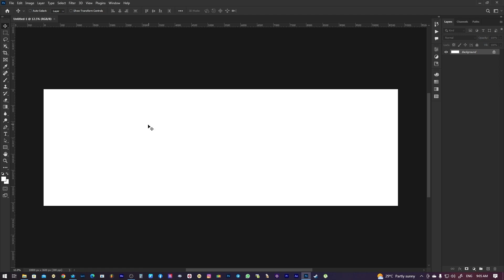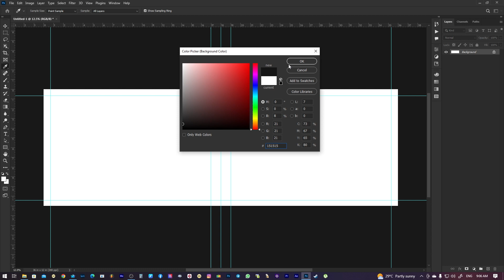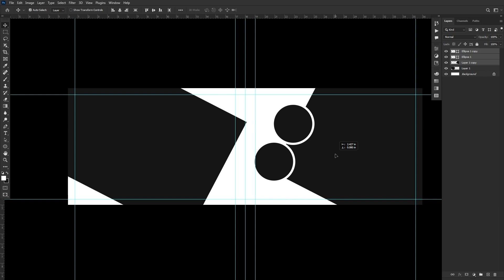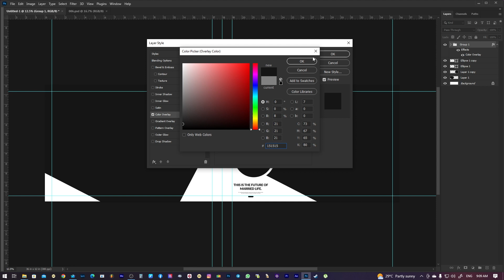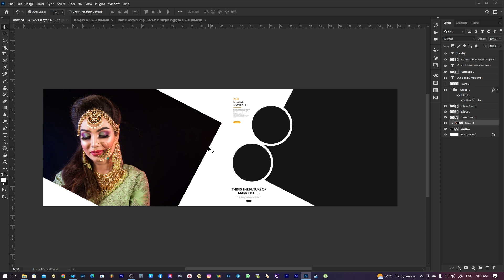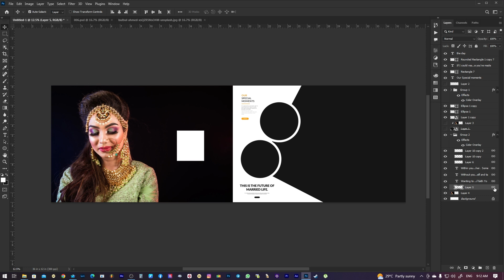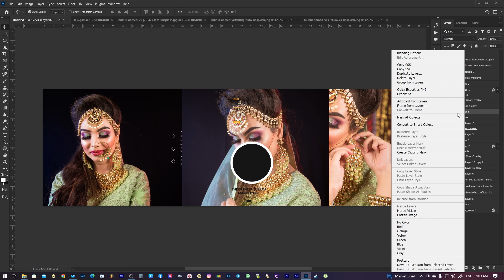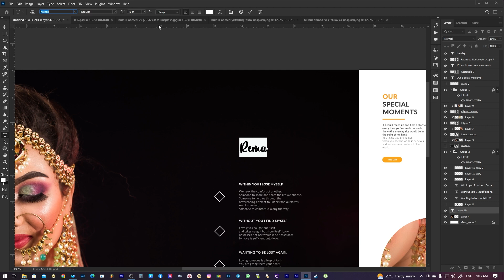freedownload How To Create Bride Album Sheet in photoshop Tutorial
Please  Support